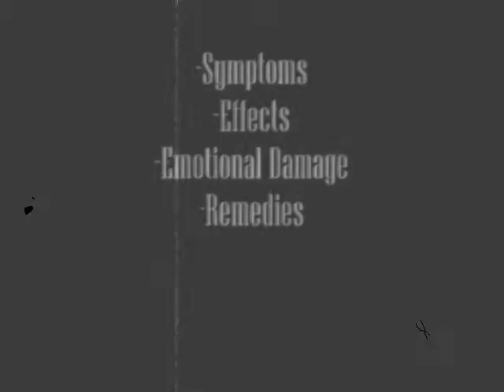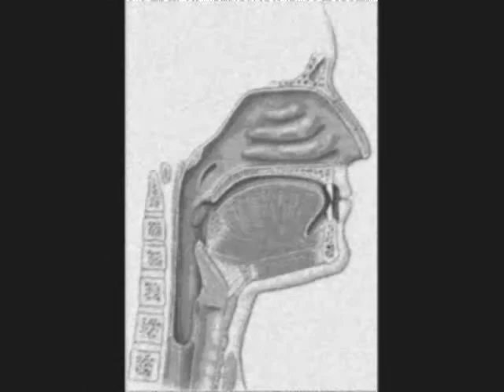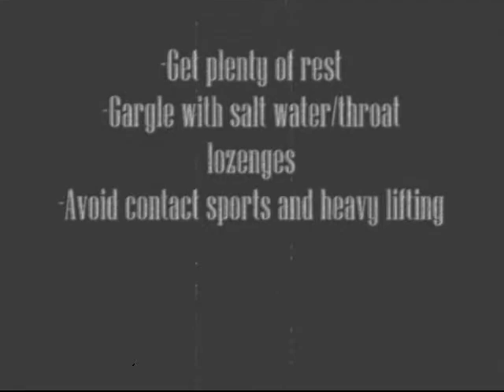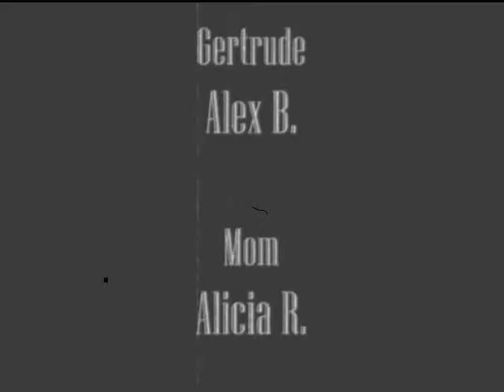Infection & You: An OldeSchoolNews.com Awareness Film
Infection and You is the first in a series of student-produced awareness filmstrips.  Remember when health class involved turning the lights low and getting valuable health information via filmstrip?  Those days are here again, thanks to Billy and his misadventures.  Visit OldeSchoolNews.com for more!

OldeSchoolNews.com
Producer/Director/Writer/Star: Zach @ OldeSchoolNews.com